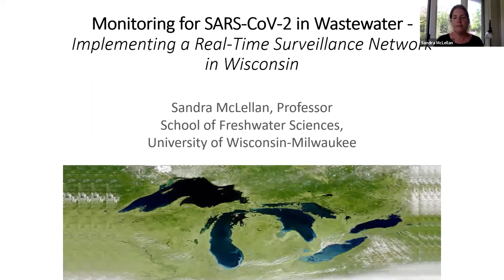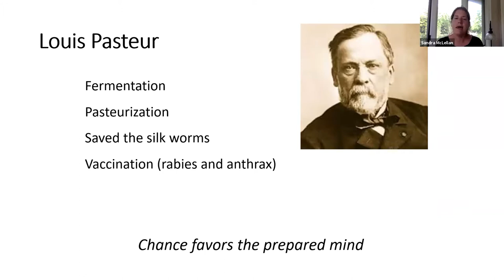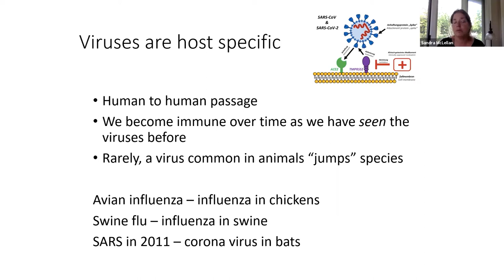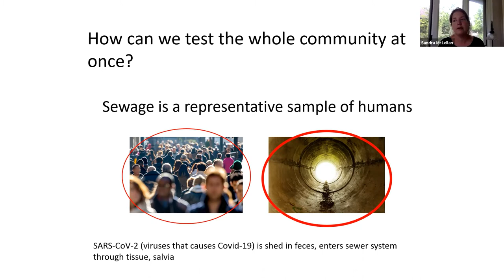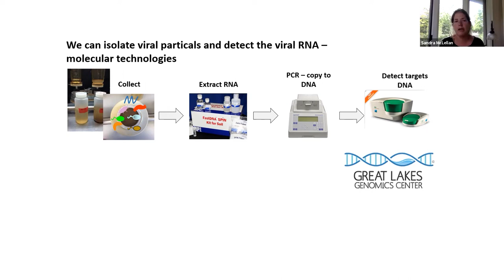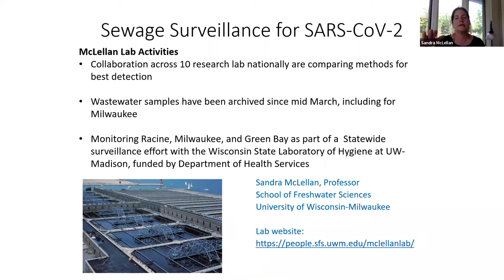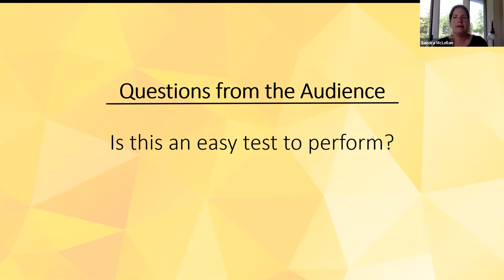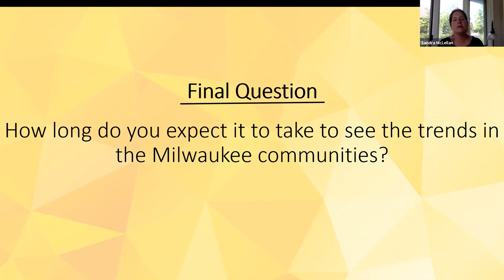Mobile Master Chats: Monitoring SARS-CoV-2 through Wastewater Implementing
Featuring Professor Sandra McLellan, UWM's School of Freshwater Sciences

The unprecedented international emergency due to COVID-19 calls for innovative scientific approaches to address this public health and economic crisis. The McLellan and Newton Labs at the University of Wisconsin-Milwaukee’s School of Freshwater Sciences is proposing to develop a wastewater SARS-CoV-2 surveillance program for Wisconsin that translates findings into actionable information for public health agencies. Once set up, this program can coordinate with similar efforts across the United States to establish a non-invasive, early warning system that is not dependent on testing of COVID-19 infected individuals and could provide critical information to public health officials as they manage this crisis.